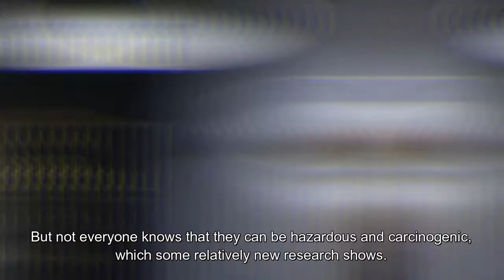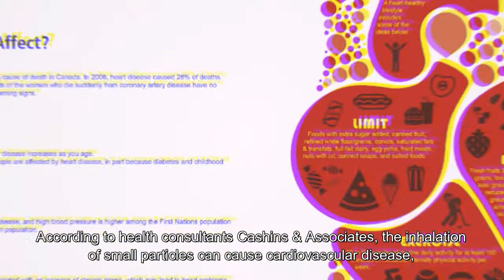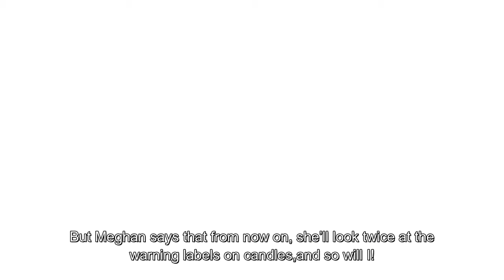Scented Candles are Harmful to Baby’s health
Many people use scented candles to create a cozy atmosphere at home. But not everyone knows that they can be hazardous and carcinogenic, which some relatively new research shows.

This is something that Meghan Budden experienced up close, when she discovered something dissturbing on her infant son.

Next video gonna be more interesting!